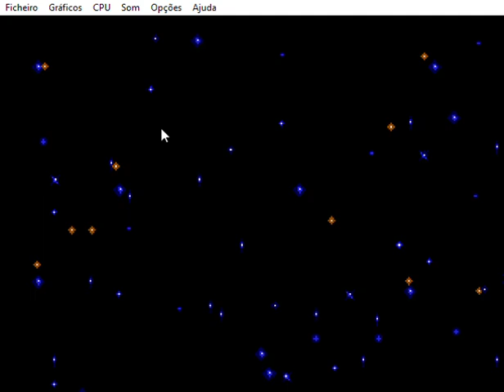Gynoug Sega Genesis [MD] Hack by RobsonBio45 DOWNLOAD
A great Mega Drive Classic [SEGA GENESIS] with Hack for you.
Good fun.

This Hack contains:

invincibility.
Infinity Special.

✔ Help my channel by making a donation so I can keep bringing mods & Hacks in addition to tutorials.

PicPay :
para me pagar com PicPay.

PIX
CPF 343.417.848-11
Robson David de Campos